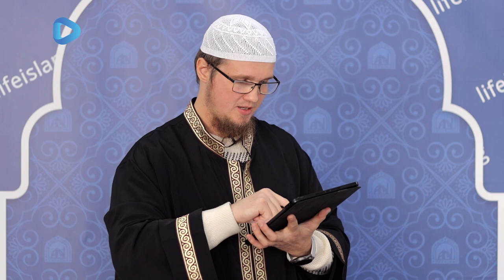Атеист в самолёте - Андрей Шистеров | Пятничная проповедь | Мечеть в Киеве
Не может быть никаких сомнений в существовании Всевышнего, Аллаха, но откуда мы это знаем? Какие логические доводы у нас есть на это.
00:00 ➡ Вступление
04:28 ➡ Доказательства что Аллах управляет всем
07:40 ➡ Атеист в самолёте
10:03 ➡ Все произошло по случайности?
12:49 ➡ Почему ты веришь в Бога?
14:06 ➡ Какая самая распространённая религия на сегодняшний день?
17:47 ➡ Атеизм